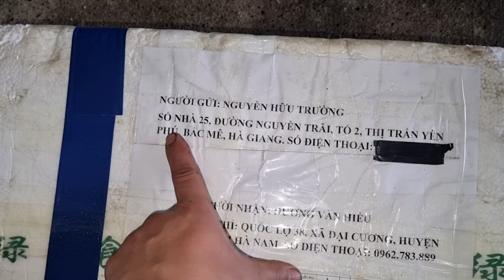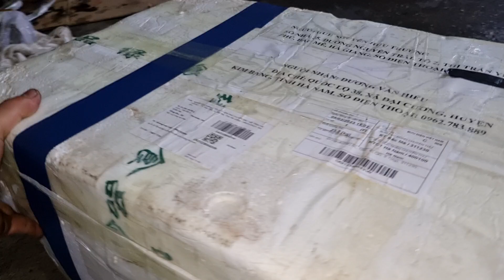Tiếp tục nhận Động Cơ gửi từ Hà Giang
facebookduongvanhieu
kênh youtube
Youtube.  đăng ký học sửa xe miễn phí